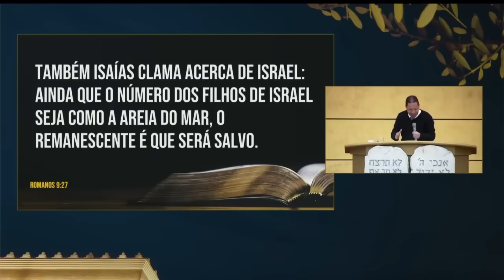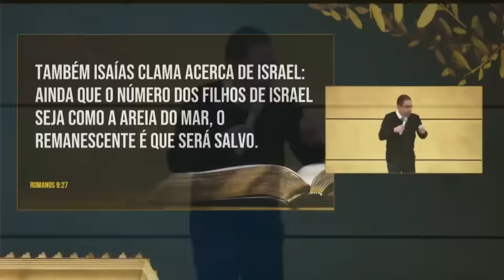CUIDADO! Blinde a sua fé | Bispo Jadson Santos